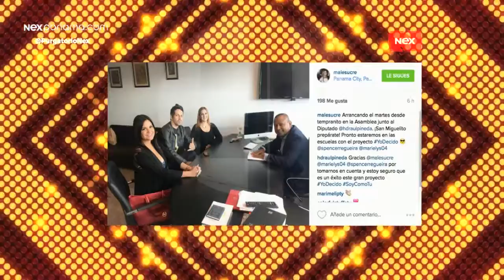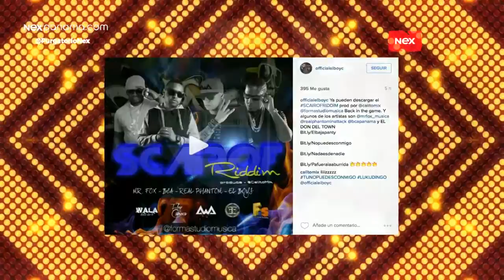PurgatorioNex: Famosos en las redes